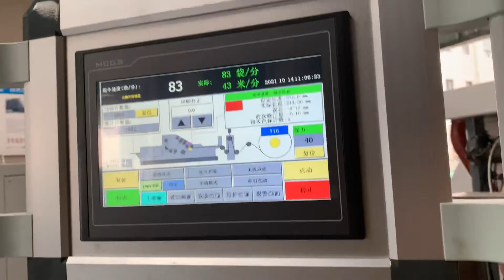TWO COLORS PRINTERS IN LINE PAPER BAG MACHINE SQUARE BOTTOM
Controle de servo motor Yaskawa, máquina de saco de papel de fundo quadrado, em linha com máquina de impressão flexográfica de duas cores.
largura do saco 100-280 mm, comprimento de corte do tubo 270-520 mm, tamanho do fundo / tamanho do reforço M 60-160 mm. Papel gsm 60-160g
Parte de impressão:
números de cores: 2
com 2 peças de rolo anilox de cerâmica.
dois conjuntos de sistema de lâmina de dr de câmara
Cada grupo com motor de tinta separado para manter a tinta funcionando uniformemente \